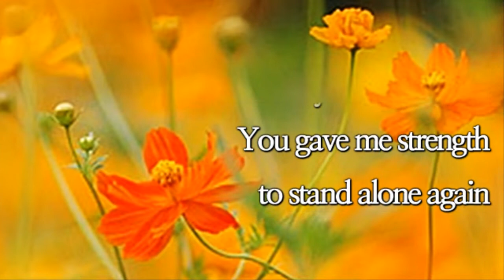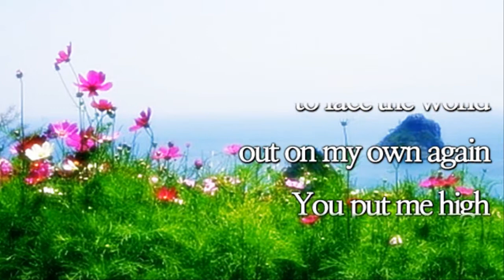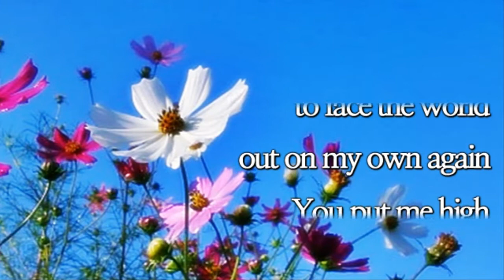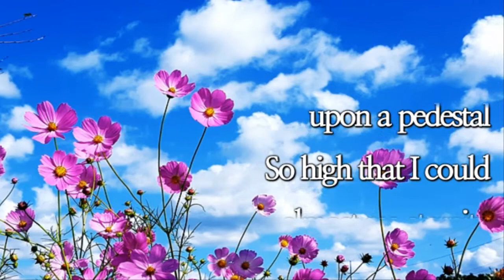You Need Me / Anne Murray (with Lyrics, 1978)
Title Song / You Need Me
Artist / Anne Murray

나는 눈물로 울부짖었어요.
당신은 그것을 마르게 닦아주었습니다.
나는 당황했었어요.
당신은 내 마음을 맑게 해주었어요.
나는 내 영혼을 팔았어요.
당신은 그것을 나에게 다시 사주었어요
그리고 날 붙잡아주었고
나에게 존귀함을 주었죠.
어떻든지 당신은
내가 필요했었어요.
당신은 내가 다시 혼자 설 수
있도록 힘을 주었어요
다시 혼자 힘으로
세상 밖으로 나가 맞부딪히도록
당신은 나를 지주로 높여주었어요,
너무나 높아서
난 영원함을 볼 수 있었어요,
당신은 나를 필요했죠
그리고 나는 그것이 당신이란 걸,
그것이 진실이란 것이 믿을 수 없었어요.
나는 당신이 필요했고
당신은 거기에 있었죠.
그리고 난 결코 떠나지 않을거에요.
왜 내가 떠나야 했을까요.
나는 바보였어요.
나는 진정으로 아껴주는
누군가를 마침내 찾았기 때문이죠.
당신은 추울 때 내 손을 잡아주었고
내가 길을 잃었을 때 당신은
나를 집으로 데려다 주었어요
당신은 나에게 희망을
가져다 주었어요,
나는 끝났다고 느꼈을 때…
그리고 다시 내 거짓들을
진실로 되돌려 놓았어요.
당신은 심지어 날 친구라고
불러주었어요.